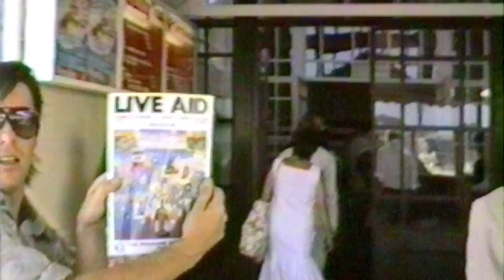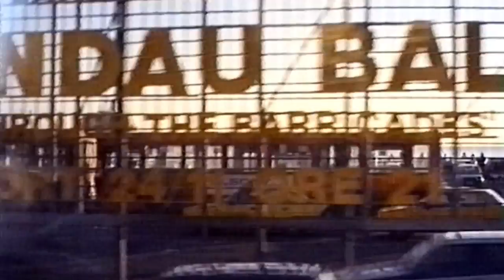Trailer | SOUL BOYS OF THE WESTERN WORLD / SPANDAU BALLET: IL FILM di George Hencken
Opera prima
SOUL BOYS OF THE WESTERN WORLD / SPANDAU BALLET: IL FILM (SOUL BOYS OF THE WESTERN WORLD) di George Hencken, Regno Unito, 2014, 112’
Cast: Tony Hadley, John Keeble, Gary Kemp, Martin Kemp, Steve Norman